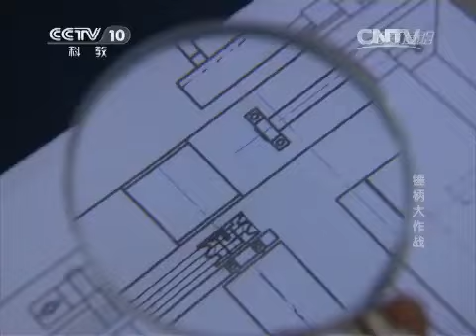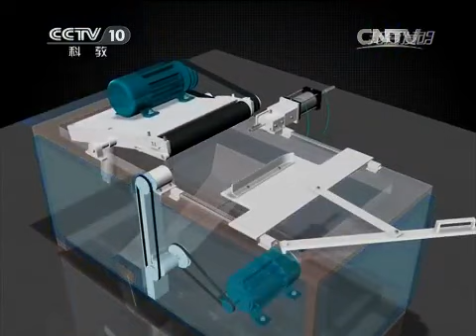20150506 我爱发明 锤柄大作战